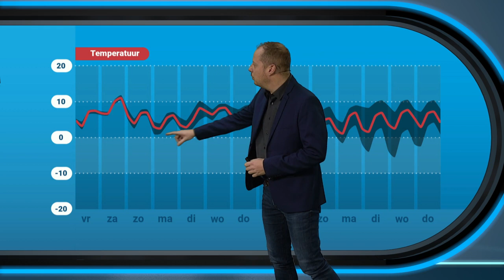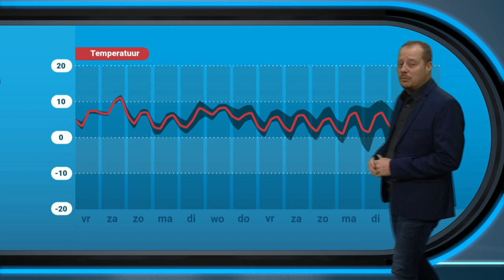30-daagse: wat gaat februari ons brengen?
Blijft het zacht in februari of wordt het toch nog kouder? Alfred Snoek vertelt je er meer over in onze nieuwste 30-daagse!